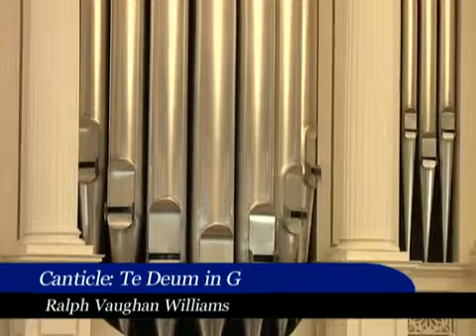Rev. Hollerith preaches the 11:15 a.m. service November 23 at St. James's in Richmond, VA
The Reverend Randolph Marshall Hollerith preached the sermon at the 11:15 a.m. service on November 23, 2014 at St. James's Episcopal Church in Richmond, VA.